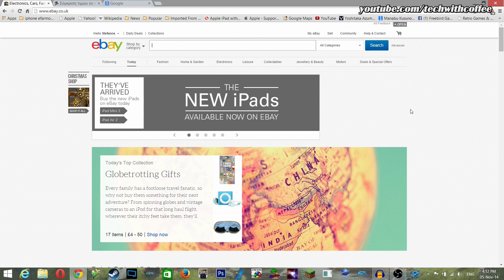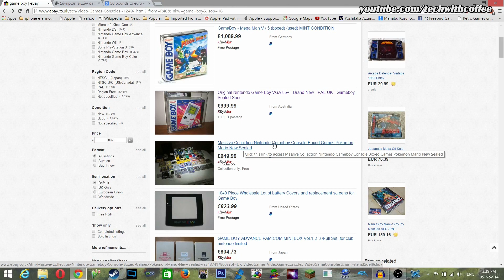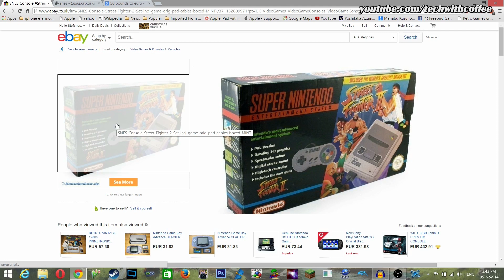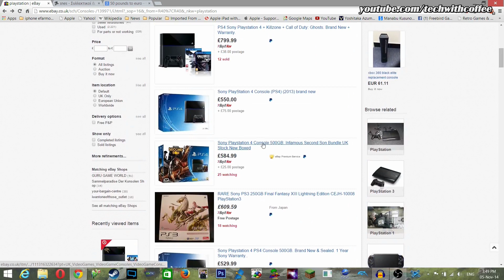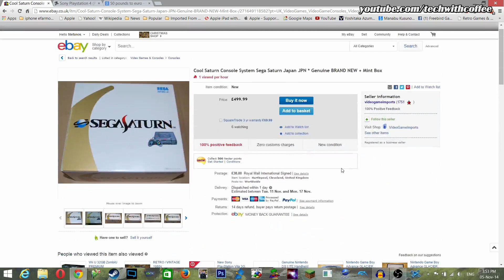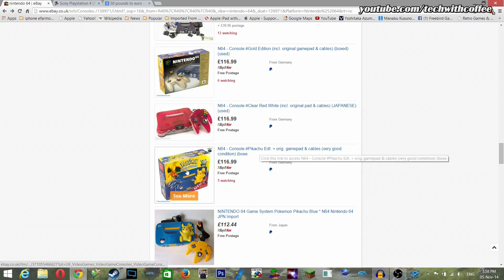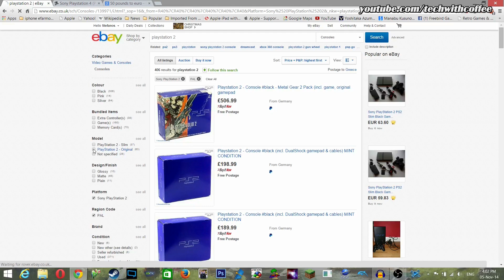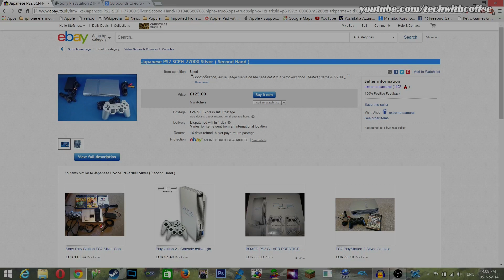TwC - Το ebay, o νικητής και οι κονσόλες!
Γεια χαρά σε όλους! Σήμερα πηγαίνουμε μια βόλτα στο ebay και ψάχνουμε για κονσόλες...